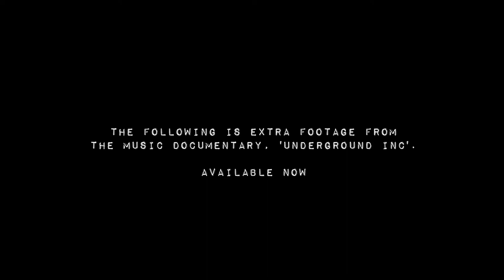Downset, on the high & lows of band life and touring.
James & Brian of Downset, reflect on the highs and lows of being in a band together. This is extra footage filmed for the music documentary, 'Underground Inc'. STREAMING NOW.